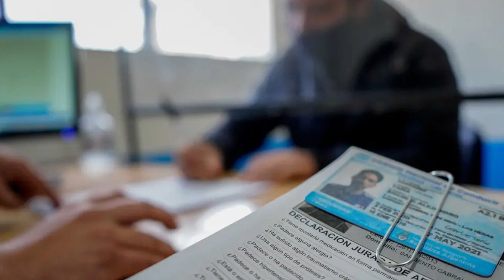LA ORDENANZA QUE FALTABA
Los deudores morosos no podrán sacar carnet de conducir.